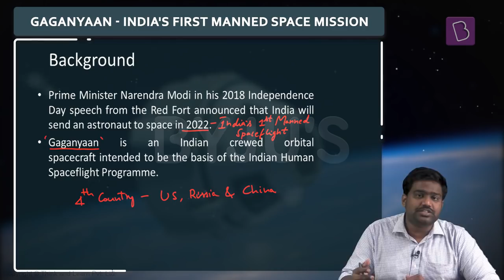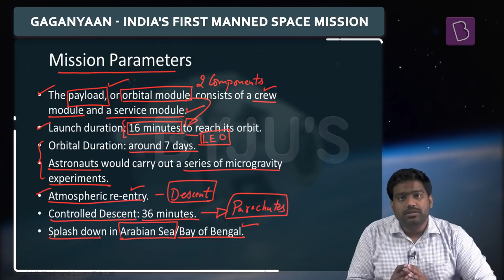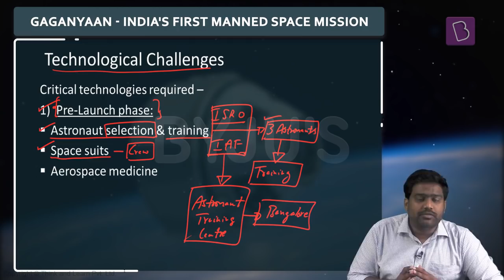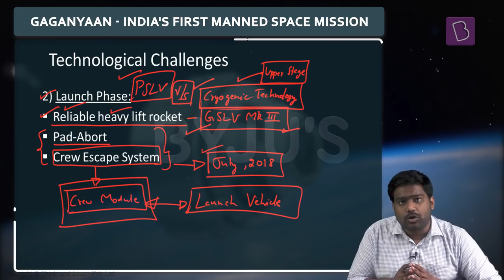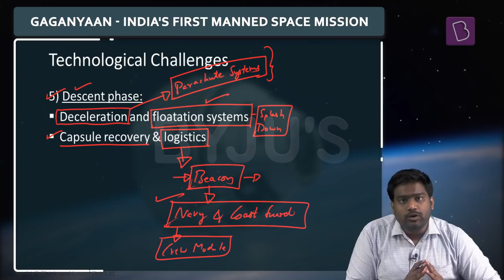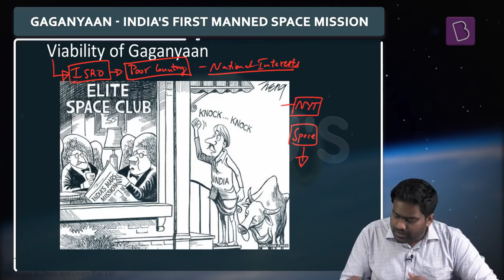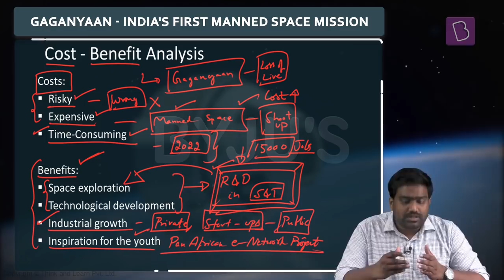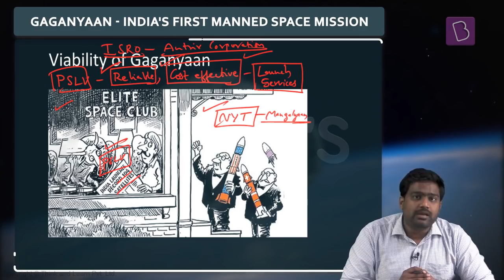Current Affairs - Gaganyaan: India's First Manned Space Mission.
Gaganyaan is an Indian crewed orbital spacecraft intended to be the basis of the Indian Human Spaceflight Programme.
Indian Space research Organisation (ISRO) aims to complete Gaganyaan mission before 2022 as it attempts to meet the target set by PM Modi in his Independence Day speech.
If India does launch the Gaganyaan mission, it will be the the fourth nation to do so after the United States, Russia and China.